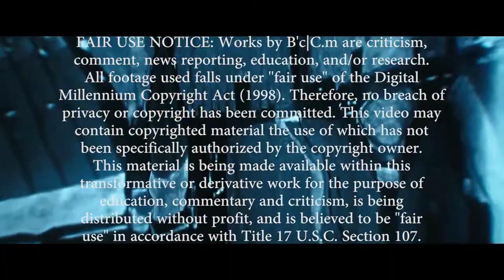kako završiti pan-demiju i preći na klimatske promene